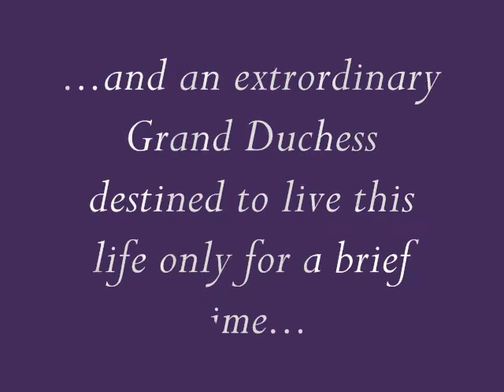Olga Nikolavena Birthday Tribute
A tribute to the 116th anniversary of Grand Duchess Olga Nikolaevna Romanova of Russia. Rest in Peace.
Song: "Secrets", from the soundtrack of the 2009 BBC television series "Emma", composed by Samuel Sim.